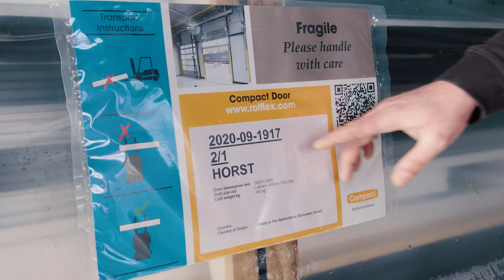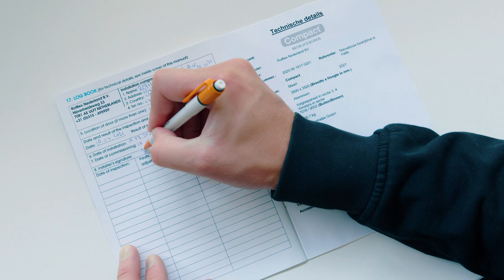Compact door installation (overview)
Watch all steps of installing a Rolflex Compact door. This video gives you an overview of the steps to take to install a Compact door. When you install a Compact door for the first time, this will help you to get acquainted with this special door.